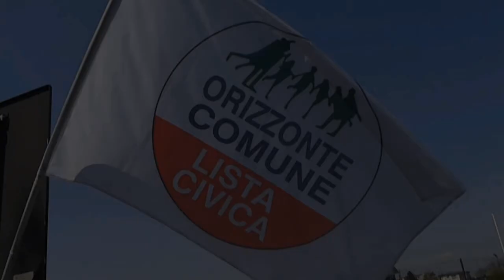ceriano laghetto: ORIZZONTE COMUNE, in movimento